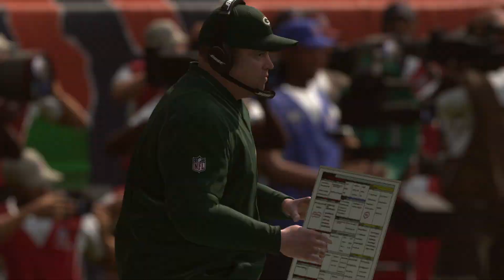Game 212 2018 NFL season: Packers @ Bears December 16, 2018